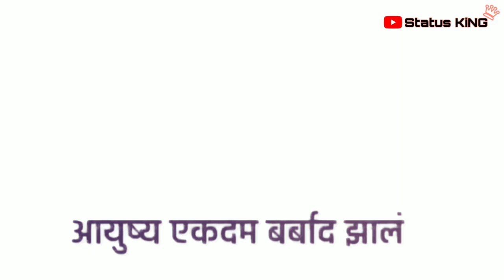Attitude status 2019 | new marathi status | पनवती कुठली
Don't copy without permission